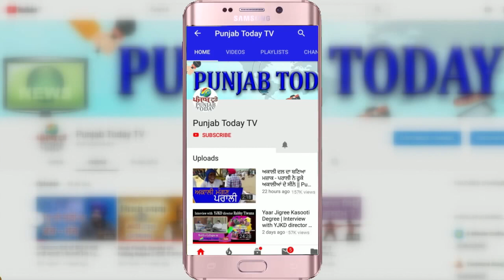किसानों को कौन भटका रहा है? गोदी मीडिया, सरकार या विपक्ष? Godi Media | Modi Government